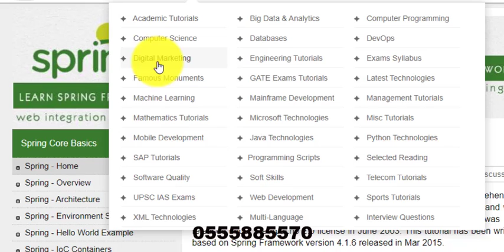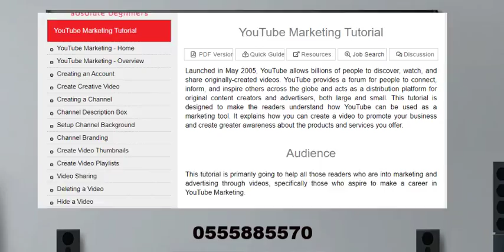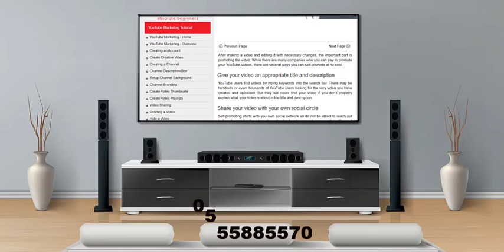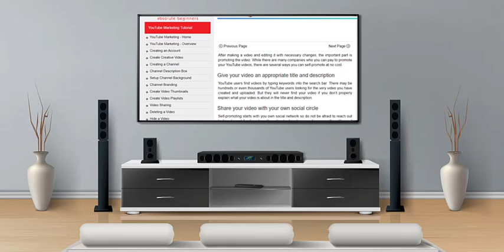Wiamoase TV Training For The Youth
We are offering vocational training for the youth of wiamoase and Ghana.

Graphics & Design
Programming & Technology
Phone Services
Computer Services
Video & Animation
Digital Marketing
Security System Installation

This program is design for the period of six month, kindly come pick your form before is too late.